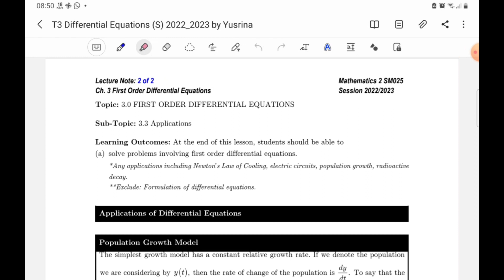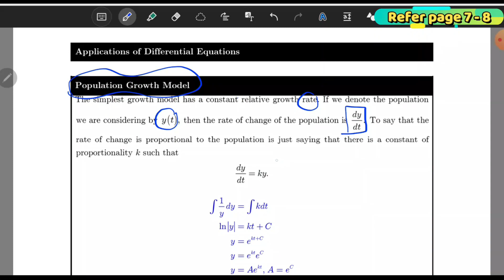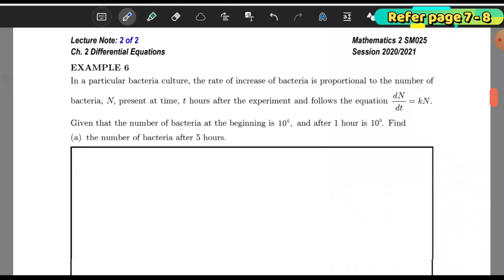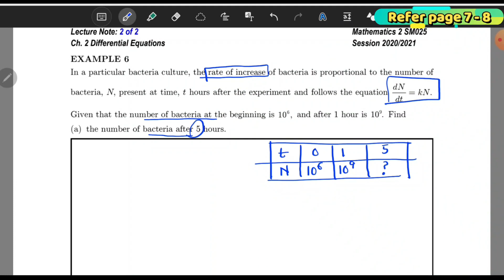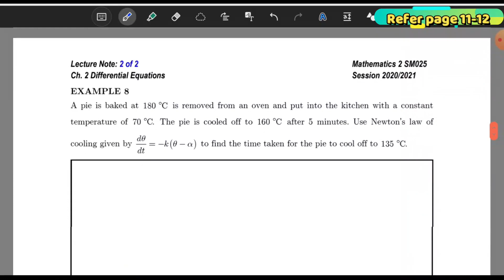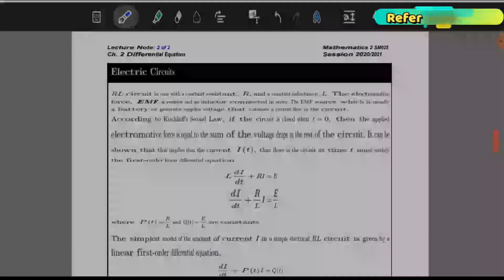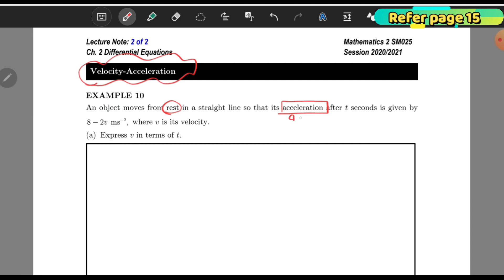SM025 CH3 FIRST ODE LECTURE 2 OF 2